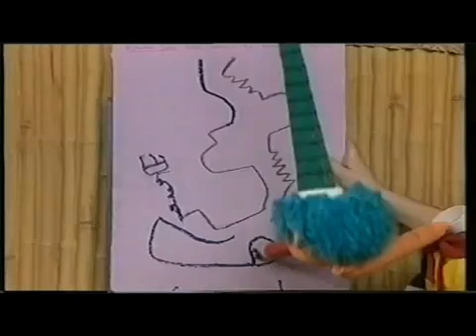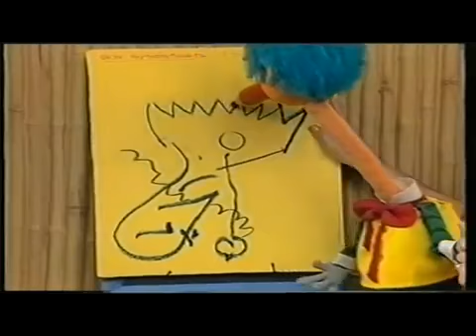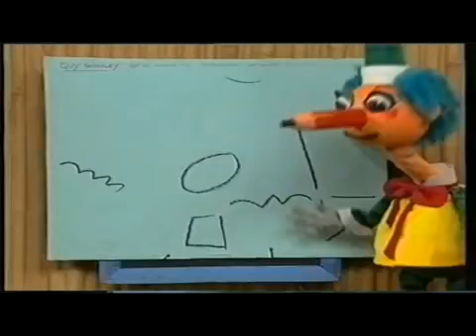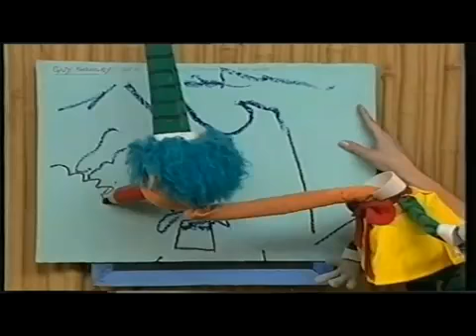Mr. Squiggle and Friends - Salvage (1995)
From The Desert Island Series

Directed by Jane Pepper
Written by Margaret Hetherington
Norman Hetherington - Mr. Squiggle / Bill Steamshovel / Rocket / Blackboard / Gus the Snail (voice)
Rebecca Hetherington – Rebecca

Mark Barnard - executive producer
Jane Pepper - producer
Cheri Mangrai - production manager
Lynda Lynch - producer's assistant